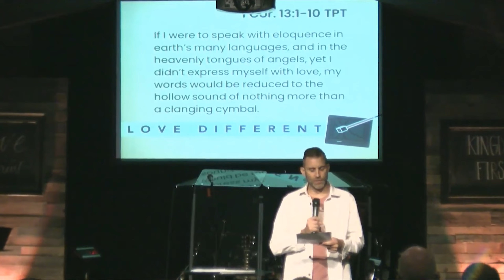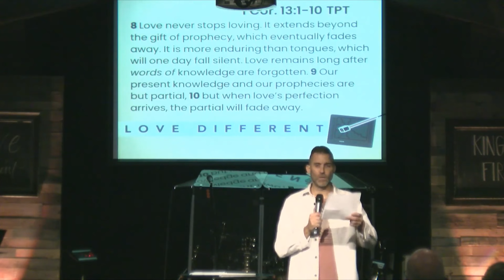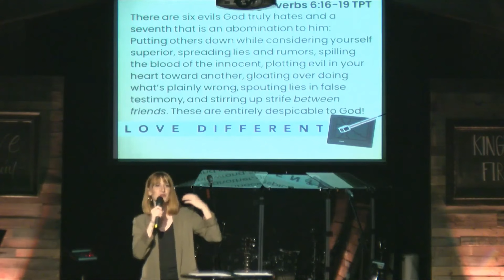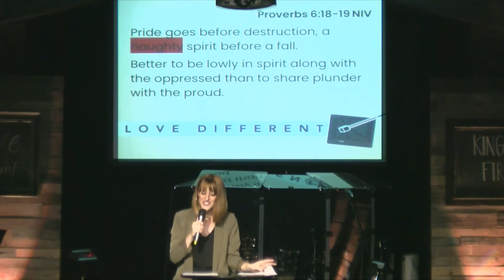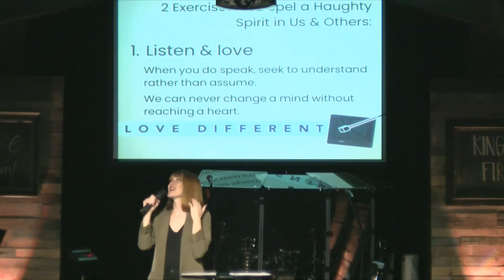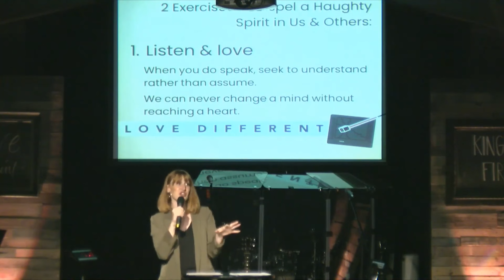Rivers Church - Love Different: Part 8 - Amy Rinta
Whether you’re new or a seasoned follower of Christ, we want to help you grow your faith.

Web: riverschurch.co